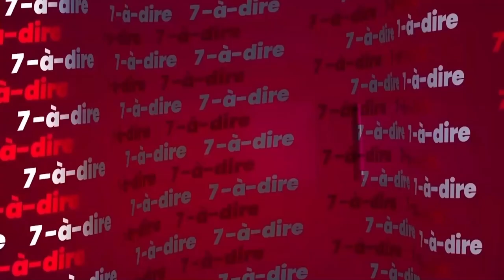7-à-dire | Mula : les premières notes de son retour